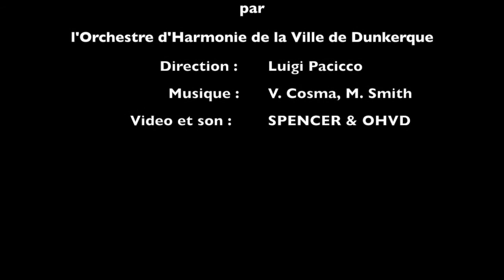l'Aile ou la Cuisse - V. Cosma/M.Smith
Interprétation par l'Orchestre d'harmonie de la ville de Dunkerque lors du concert SC2017. Direction : Luigi Pacicco. Arrangement M. Smith.